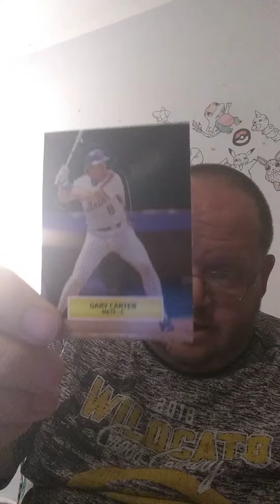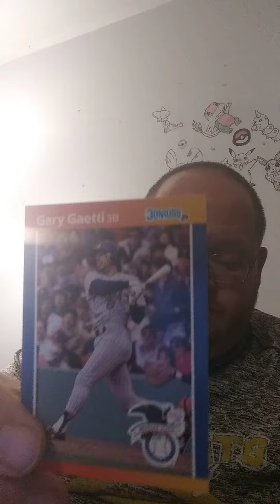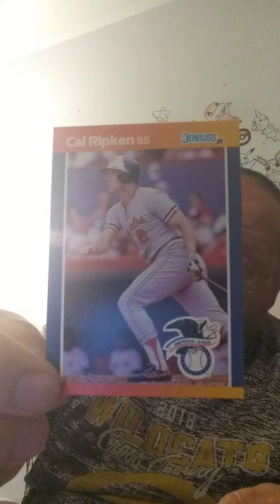Opening 1988 Donruss Cards - Danny The Man Parker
Thanks